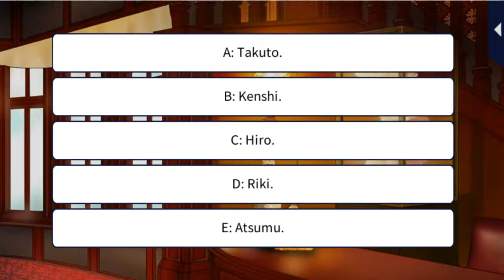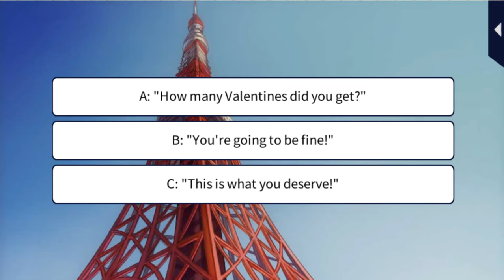LLFTX [Valentine Mission] Kenshi Inagaki